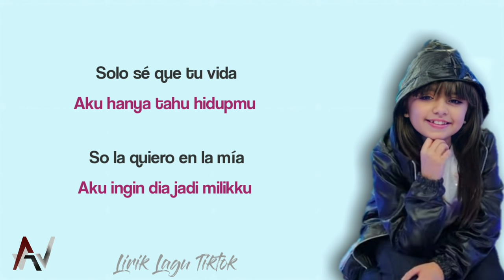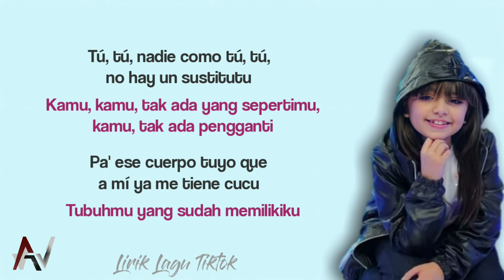TUTU - ALMA ZARZA (TIKTOK VIRAL) | LIRIK TERJEMAHAN 🎶 "TUTUTUTUTUTUTU"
(BELAJAR BAHASA INTERNASIONAL DARI LAGU YUK!)

Channel ini bertujuan untuk memberikan edukasi terkait terjemahan lagu barat atau lagu asing yang sedang viral karena:
1. Banyak orang Indonesia yang suka lagu barat tapi tidak mengetahui artinya.
2. Orang Indonesia suka belajar bahasa asing lewat lagu/musik barat.
3. Untuk memberi edukasi mengenai arti lirik lagu barat.
4. Untuk mempromosikan lagu internasional terbaru
We're making this channel with some purposes to educate most of Indonesian about the translation of English Songs or International Songs cause several reasons:
1. Most of Indonesian love the international songs but they don't know the meaning of the songs.
2. A lot of Indonesian love to learning languages with the songs.
3. To educate some Indonesian about the internaational song lyrics.
4. To promote the songs which recently released to the Indonesian people.

Silahkan komen ya di kolom komentar kalau ada lagu yang ingin direquest.

🔈If any producer or label has an issue with this song or picture, please get in contact with us and we will delete it immediately.